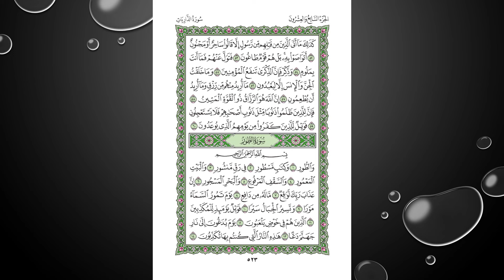❤️‍🔥 سورة الذاريات 🕌 بصوت الشيخ سعود الشريم 🌹 تلاوة عطره خاشعة ☪ صفحة 523💖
سعود الشريم جودة عالية
The Holy Quran Madina Mushaf